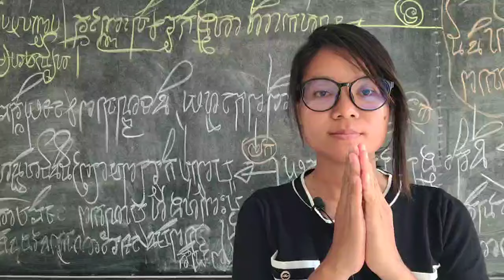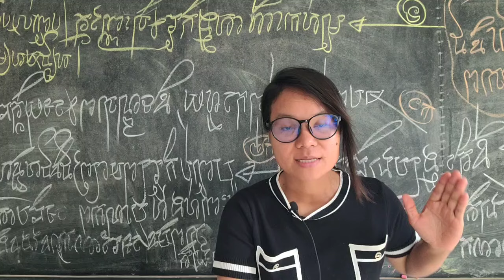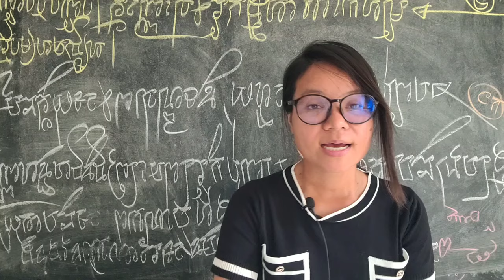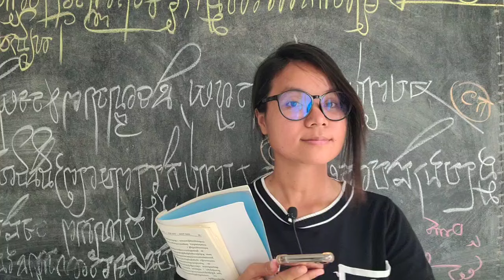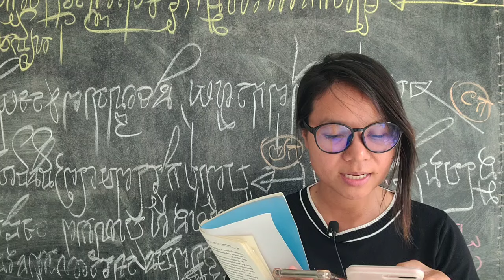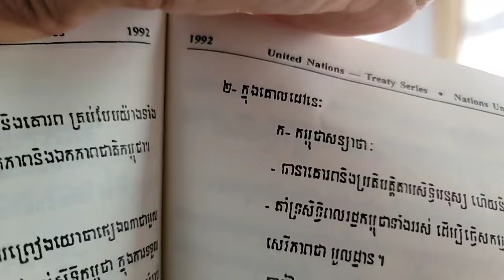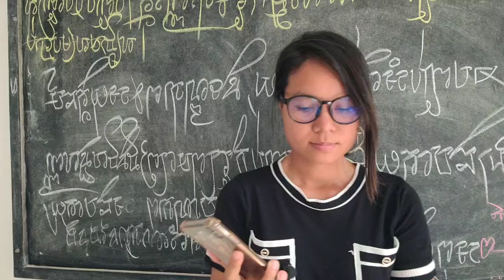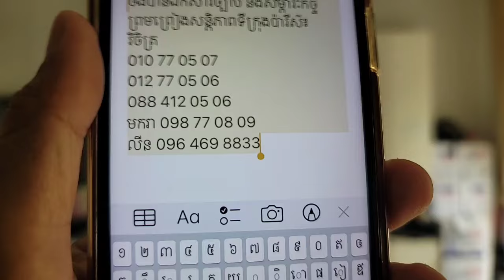តើសន្ធិសញ្ញាសន្តិភាពចែងអ្វីខ្លះពីសិទ្ធិមនុស្ស? (ភាគទី២៨)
ប្រធានបទ បុព្វកថាច្បាប់សិទ្ធិមនុស្ស
(ភាគទី២៨)
ថ្ងៃ ពុធ ១៤ រោច ខែ មគិសិរ ឆ្នាំ ថោះ បញ្ចស័ក ពុទ្ធសករាជ ២៥៦៧ ត្រូវថ្ងៃទី ១០ ខែ មករា ឆ្នាំ ២០២៤

ទំព័រហ្វេសបុក/  សន្ធិសញ្ញាសន្តិភាពទីក្រុងប៉ារីស៍ស្ដីពីកម្ពុជា
ទាក់ទងស្នើសុំសៀវភៅ /
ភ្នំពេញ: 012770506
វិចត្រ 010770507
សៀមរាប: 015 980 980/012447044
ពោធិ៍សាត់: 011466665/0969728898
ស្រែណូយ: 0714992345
សូមទាញយកឯកសារ កិច្ចព្រមព្រៀងនេះតាមរយៈ៖
១. សូមអានឯកសារនេះ ជាភាសាខ្មែរ (ច្បាប់ដើម ជារូបថត)
២.សូមអានឯកសារនេះ ជា ៥ភាសា ឆ្លាស់គ្នា អង់គ្លេស បារាំង ចិន រូស្ស៊ី និង ភាសាខ្មែរ ចាប់ពី ទំពរ័ ២៧ ដល់ ៣០៦ ពី អង្គការសហប្រជាជាតិ៖
៤. សូមទាញយកច្បាប់សិទ្ធិមនុស្ស​កម្ពុជា៖
 សន្ធិសញ្ញាសន្តិភាពទីក្រុងប៉ារីស៍ស្ដីពីកម្ពុជា បន្តរផ្សាយឡើងវិញ